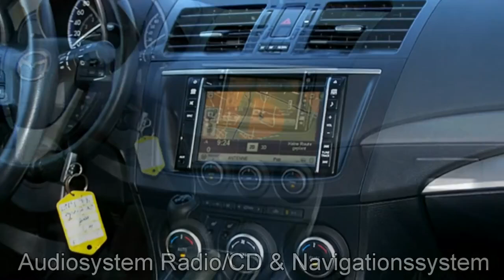Mazda 3 Kenko Zeal Red 2013 Autohaus Unger